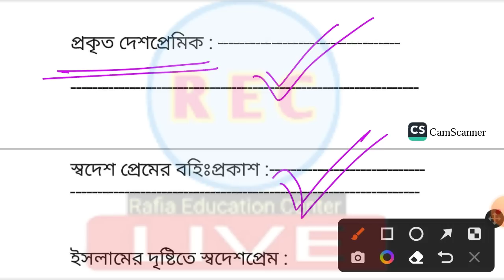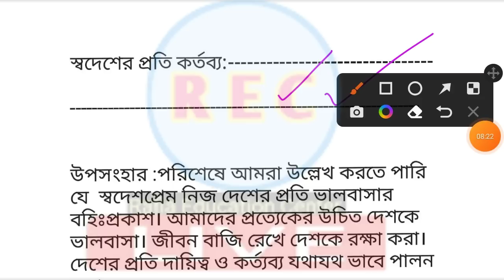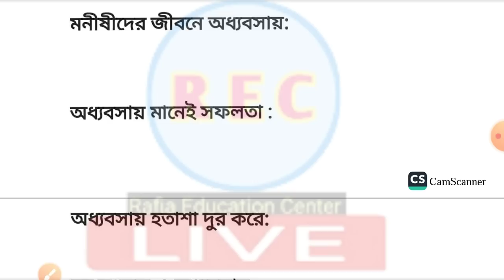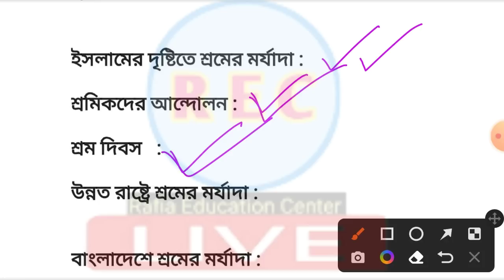HSC 2023🔥যে রচনাটি অাসবে। hscবাংলা ২য় পত্র। নির্মিতি অংশ।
HSC 2023🔥যে রচনাটি অাসবে। hsc
বাংলা ২য় পত্র। নির্মিতি অংশ।
কিছু ডেমো দেয়া হলো।
Be my friend on facebook
shorturl.at/gHOZ2
shorturl.at/ioXZ3
shorturl.at/egvE4
Honours 2nd ও Degree 3rd year
ইংরেজি প্রস্তুতি
shorturl.at/pszJQ
Do free Course in English.
Free English Course HSC 2023